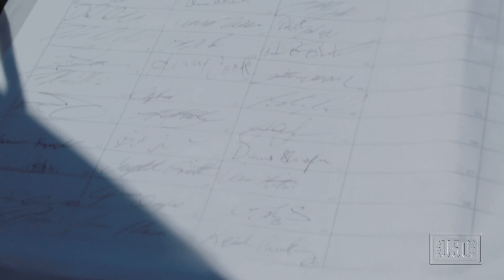Coca-Cola 600 Offers Sneak Peek of USO Flag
Video by Joseph Andrew Lee

CHARLOTTE, N.C.—The USO teamed up with NASCAR at the Coca-Cola 600 to tease something big.

"That something big is [our goal] to break the Guinness World Record for the number of signatures on a flag," said John Falkenbury, President of USO of North Carolina.

The USO of North Carolina has a long tradition of working with Charlotte Motor Speedway and SMI Sports to bring troops out to the track for the Memorial Day Weekend race, which is sponsored by USO Presidents Circle Partner Coca-Cola. This year the audience got the added opportunity to pledge their support in the form of a signature on the USO's Every Moment Counts Flag.

"This is a time that brings America together—all  walks of life, all colors, all creeds, to do one thing: salute America," Falkenbury said.